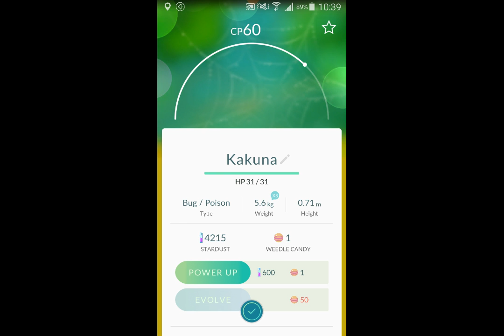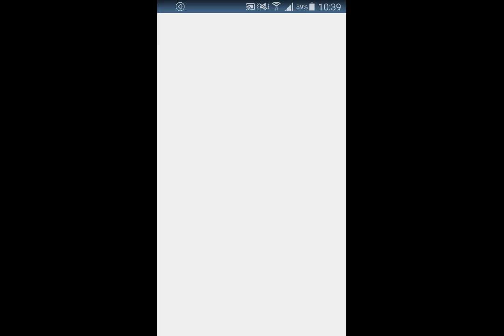POKEMON GO - Weedle Evolve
POKEMON GO - Weedle Evolve Gameplay